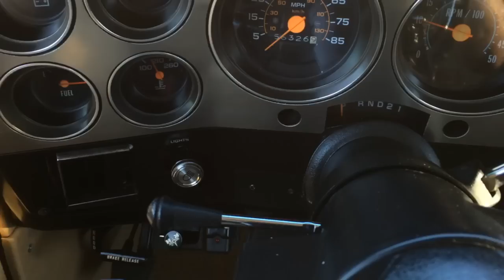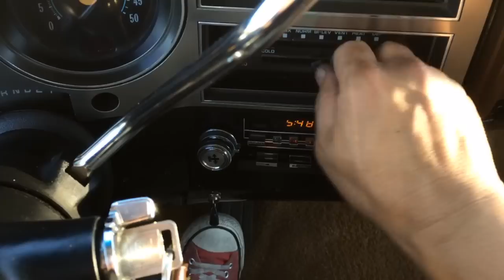1986 GMC C3500 Crew Cab 56K LOW MILES, Hodges Ramp Bed Car Hauler, ONE OWNER, MINT!!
This video is about 1986 GMC C3500 Crew Cab with 56K SUPER LOW MILES, 454 V8 & Edelbrock Performer Carburetor, Hodges Ramp Bed Car Hauler, ONE OWNER, MINT CONDITION!!